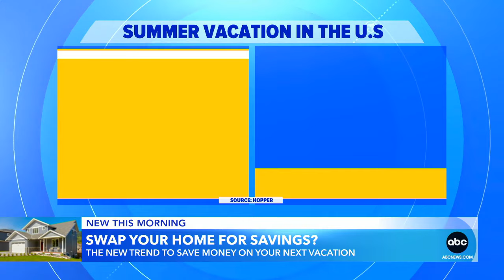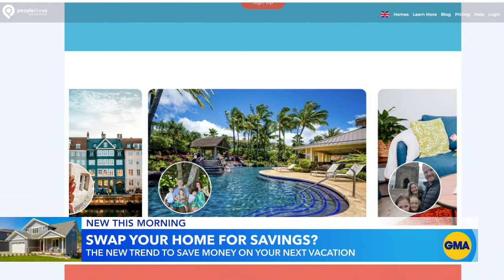How to save money on a vacation with a home swap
"GMA" takes a look at the trend, in which people trade their homes in their desired destination to save on hotel costs.